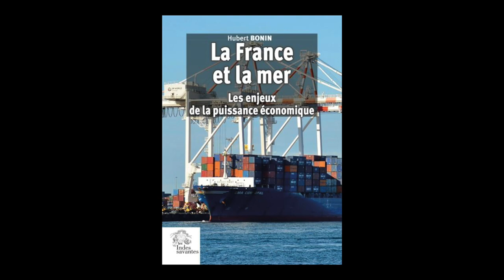Hubert Bonin - La France et la mer : les enjeux de la puissance économique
Hubert Bonin vous présente son ouvrage "La France et la mer : les enjeux de la puissance économique" aux éditions Les Indes savantes.